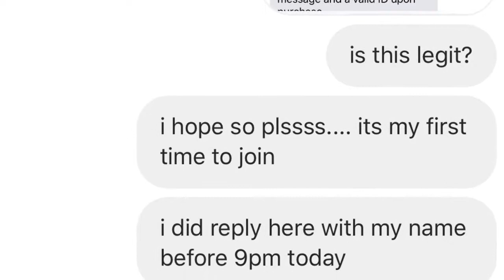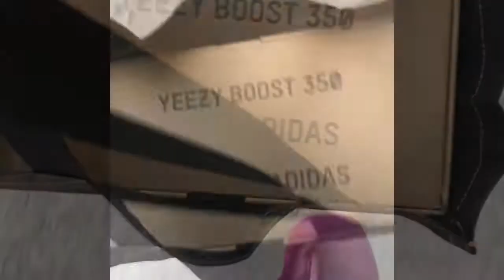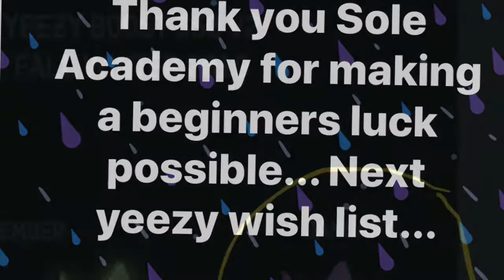Yeezy 350 V2 Citrin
I am also a self confess sneakers fanatic ... and have a small number of unique style kicks.

My first time to join a raffle to get a pair of Yeezy and first time to have a Yeezy too. I guess its true if this is meant for you even luck can make it possible. I have been looking at all the yeezy around and so far when I saw Citrin I told myself this is the exact colorway I wanted... I tried to join Sole Academy raffle and I won! Hassle free fair share for those who just aimed to have a personal use pair for a retail price 😊